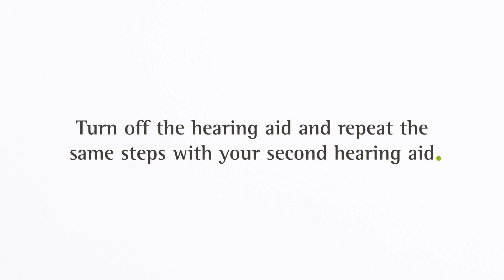How to setup RogerDirect with Roger On iN